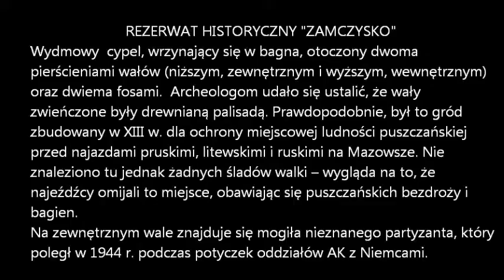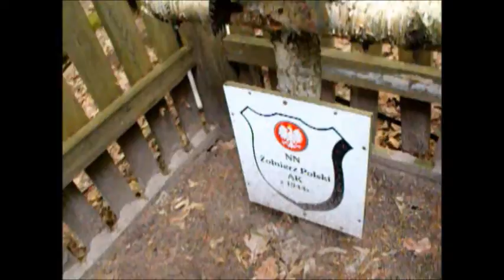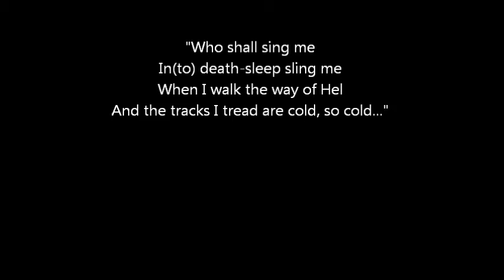ZAMCZYSKO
Rezerwat "Zamczysko", 5 km na północ od wsi Kampinos. Wydmowy  cypel, wrzynający się w bagna, otoczony dwoma pierścieniami wałów (niższym - zewnętrznym i wyższym - wewnętrznym) oraz dwiema fosami.  Archeologom udało się ustalić, że wały zwieńczone były drewnianą palisadą. Prawdopodobnie, był to gród  zbudowany w XIII w. dla ochrony miejscowej ludności puszczańskiej przed najazdami pruskimi, litewskimi i ruskimi na Mazowsze. Nie znaleziono tu jednak żadnych śladów walki -- wygląda na to, że najeźdźcy omijali to miejsce, obawiając się puszczańskich bezdroży i bagien.
Na wale zewnętrznym znajduje się mogiła nieznanego partyzanta, który poległ w 1944 r. podczas potyczek oddziałów AK z Niemcami.